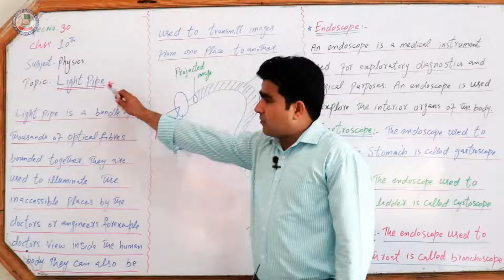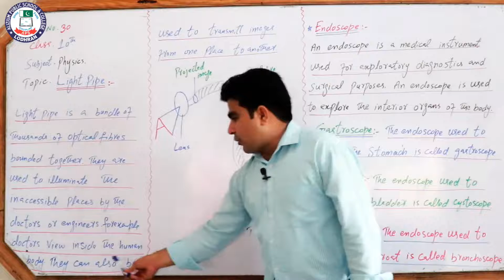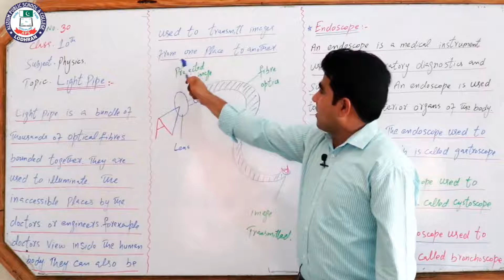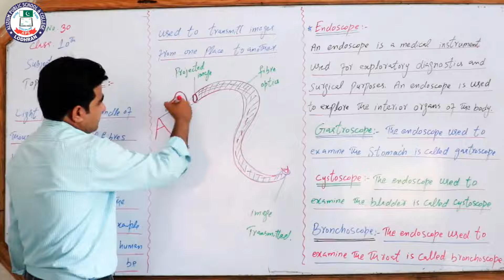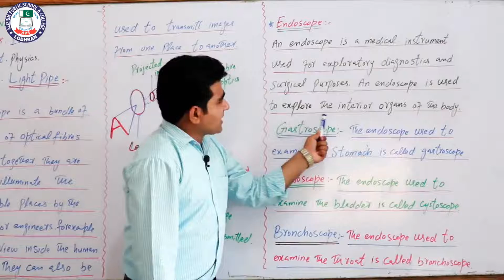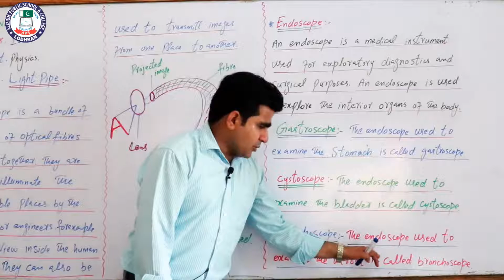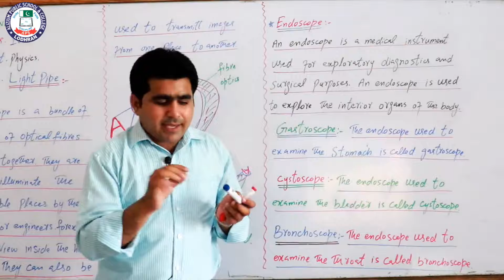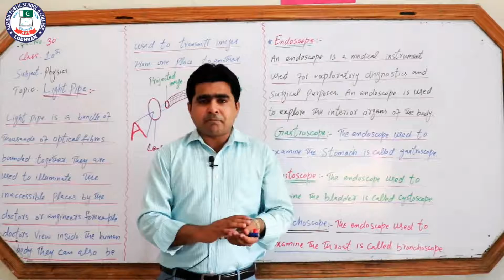30 Phy 10Th